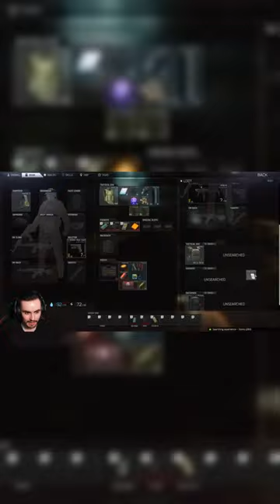Fastest Stirrup I've ever done!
I was using my scav to get some guns for the wipe when I decided to keep some pistols aside for the Stirrup quest. Using this pistol and in the mood to carry on stream a little longer I decided to try get some pmc pistol kills... then this happened!